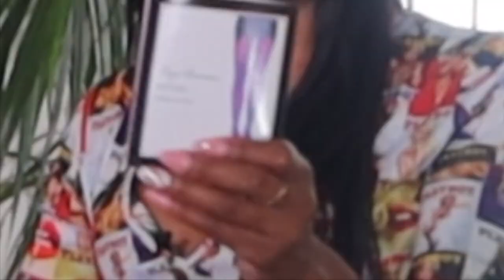Trying on 70 Denier Purple color Nylon Tights on Brown Skin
I wanted to see how these Leg Avenue 70 Denier Purple Color Nylon TIghts looked on my Brown skin tone. I will be trying on and reviewing Leg Avenue 70 Denier color Pantyhose on my Brown Skin.

Don't forget to Berry Bop that like button !

AMAZON WISHLIST:
BUY ME a SWEET TEA:
$Nattyrocberry